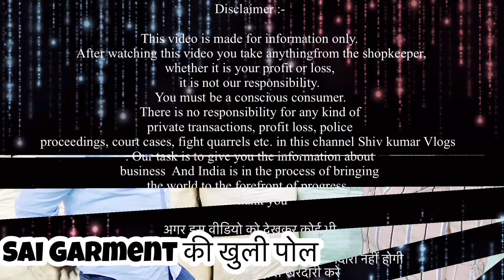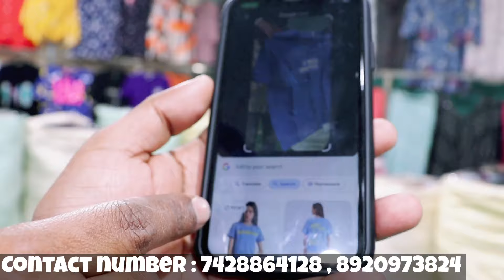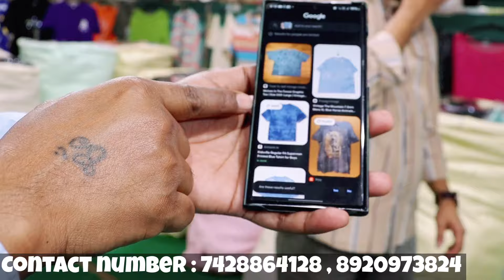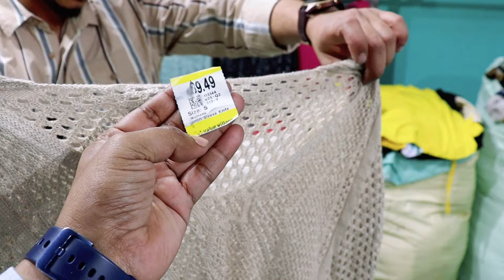Sai Garment की खुली पोल | Guarantee वाला मॉल | Export Surplus Summer | Cheapest Export Surplus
address : address : N/1 Vijay vihar uttam nagar East New Delhi

Metro station uttam nagar East

 / shivkumarvlo.  .

VIDEO COVERS . . . . . .
Expirtsurplus clothes:t-shirt
Exportbrandsin95%off
Hiddenexportsurplus
Surplus clothes
Export surplus wholesale market in delhi:
expirtsurplus other
Benetton
Warehouse
Wholesale
Men
Quality
Top
Brand
Shirts
Tshirts